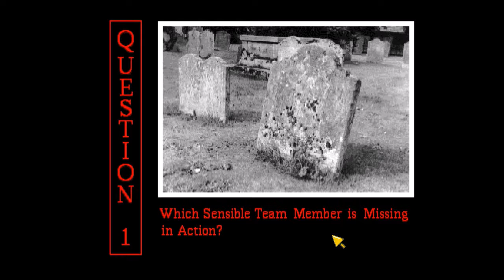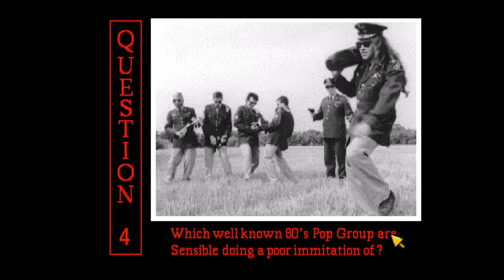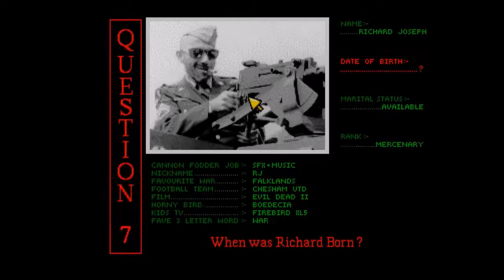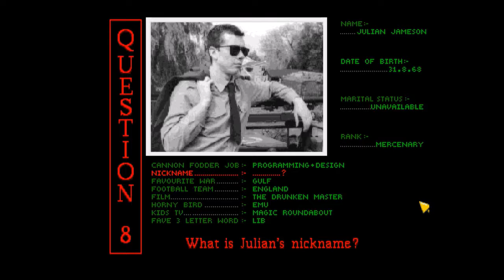Cannon Fodder Plus playthrough - Amiga Power 31 Demo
A combination of demo, developer diary and quiz, cannon fodder plus was a demo disk given away with Amiga Power 31.

Great to see the evolution of the classic Amiga game and a nice little quiz added at the end. How many can you get right? (I think I got about 4, but then I'm not sure I'll ever find out Chris's favourite war. )